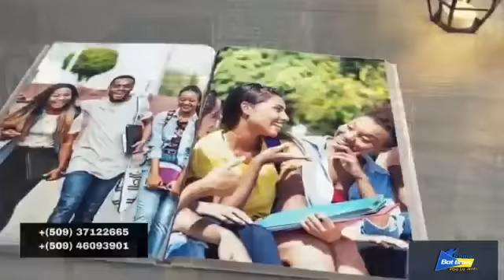Gracia Delva se gros passé drug pou Jacques Ketan! JOHN COLEM MORVAN KRACHE SOU MISYE